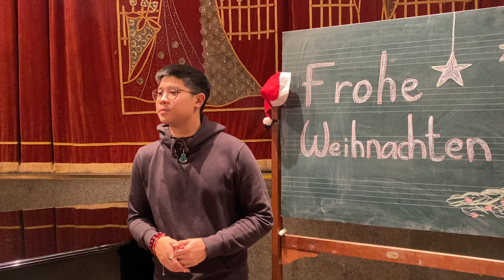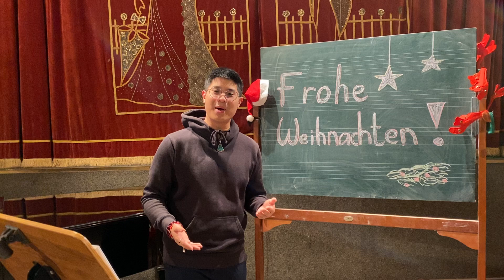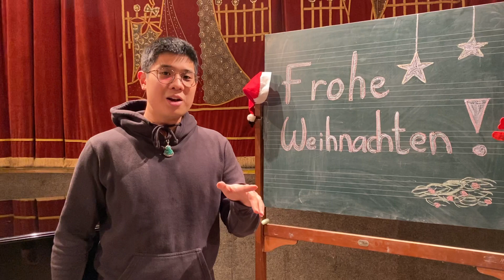It's Beginning to Look a Lot Like Christmas - Meredith Wilson (cover by Van)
Rarely have I had a student this talented and this dedicated who had absolutely no desire to study music or become famous. Van recorded this at the Theatersaal Variantas during our lessons in December 2020.

Musikschule Spandau
Berlin, Germany